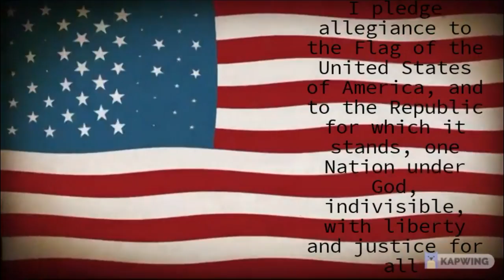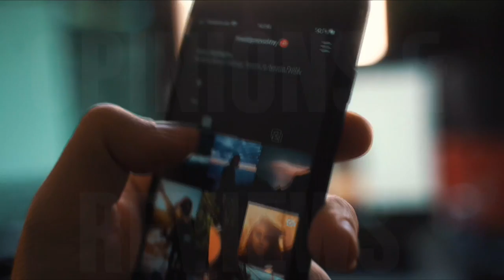Clarksburg HS Announcements for June 13, 2022